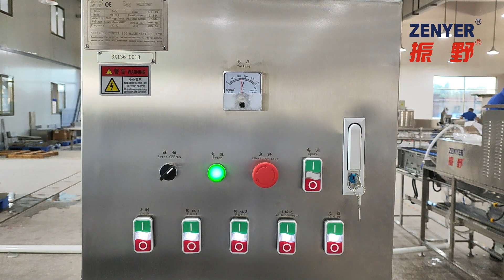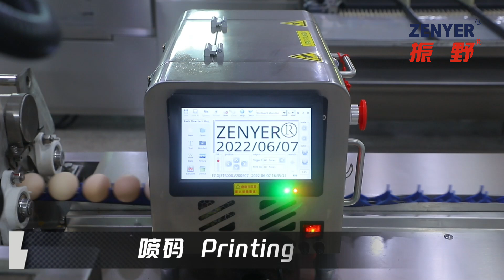ZENYER 300A egg processing line egg washing grading machine 3000 eggs per hour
Features:
-- 2024 New 300A egg processing line/egg washing grading line is on the market, made of stainless steel for better durability, corrosion resistance and hygiene.
-- ZENYER 300A egg processing line consist of the Zenyer 200A egg washer, the 604A accumulator and the 101B egg grader.
-- Includes ramp loading, candling, sanitizing, egg washing and drying, candling, grading and optional egg printer all in one with a capacity of 3,000 eggs/hour.
-- Only half the regular labour is needed for egg loading if used with the accumulator and vacuum egg lifter. Eggs are manually loaded onto the accumulator by the 602 vacuum egg lifter and transported to the single row
egg washing machine.
-- Can be installed either in a straight line, or at a right angle.